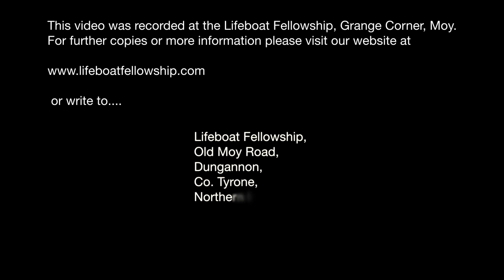The Sinner's Last Stand - Stephen Riddell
Sunday Evening, 13th March 2022
Speaker: Stephen Riddell
Title: The Sinner’s Last Stand